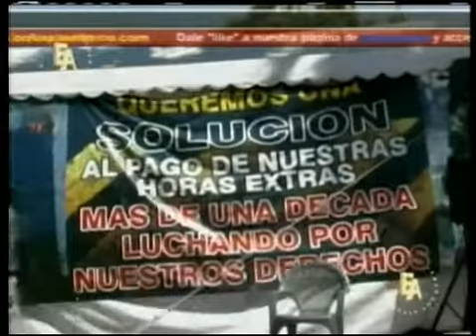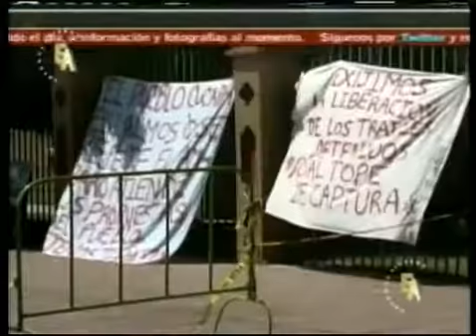Enfoque Alterno Programa 16-01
Programa Enfoque Alterno, periodismo ciudadano, denuncia, debate, entrevistas reportajes, desde Mexicali para el mundo.